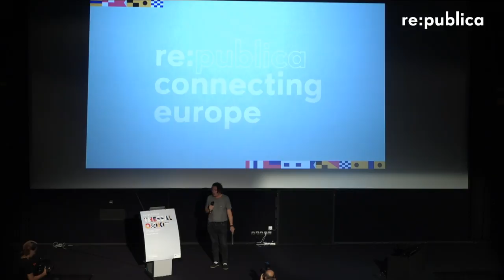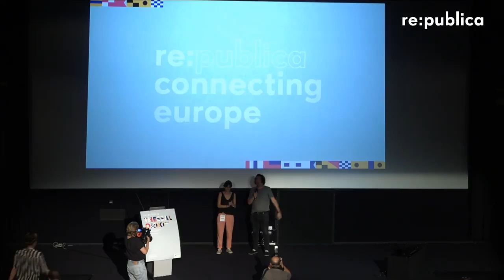re:publica Thessaloniki 2017 – Goodbye rpTHE, see you at rp18!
We say goodbye to the common programme in Thessaloniki and announce our plans for re:publica 2018!